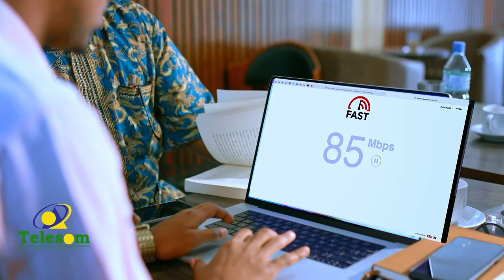Suldaan Daakir ayaa ka hadlay khilaafka Golaha deegaanka Burco.